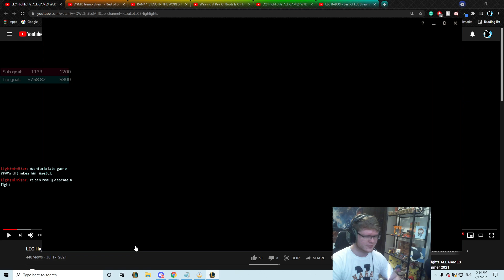GrandMaster Taric Jungle -- Warwick Is Actually Broken lol